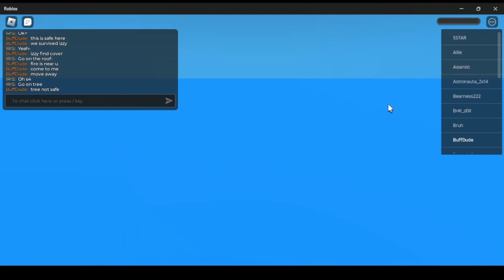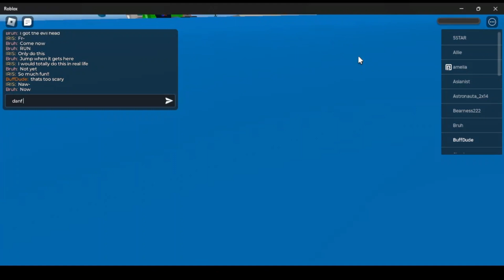Natural Disastors With Izzy! Roblox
Playing Natural Disasters again, but with Izzy!